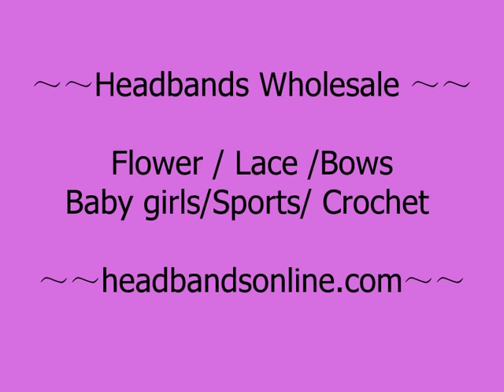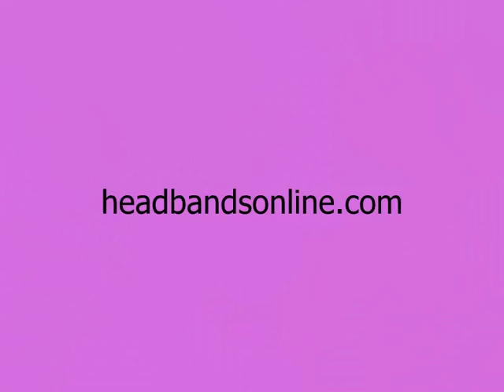Crochet Lace headbands UK, Wholesale Lace headbands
Wholesale cheap girls crochet LACE headbands for babies, girls, newborns infants and toddlers. We have a large selection of lace, nylon, and crochet headbands
See pricing info, deals and product reviews for crochet lace headband baby.